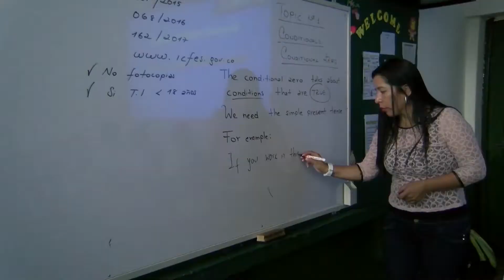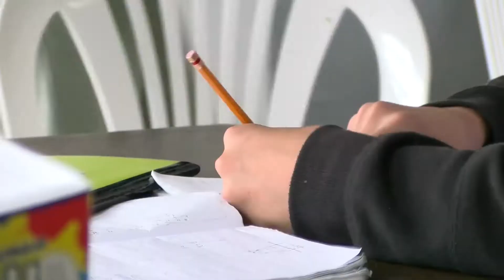Comunidad educativa está preocupada por altos índices de deserción escolar en Sevilla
Vivanoticias 23 de Febrero de 2018.